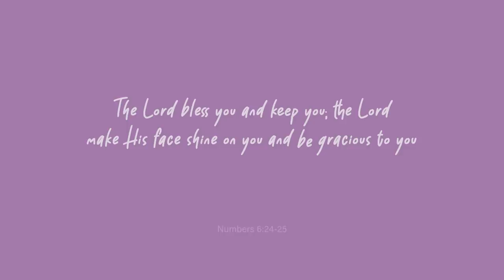Paano Ka Mag-Re-Reak Challenge with @MaricelSoriano | Ciara Sotto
I have a special guest for this vlog - my inay/sister, the Diamond Star, Ms. @MaricelSoriano  ! Check out Inay Maria's reactions to different situations as we do the "Paano ka mag-re-reak challenge" and mukbang of yummy yummy food from Mama Helen Gamboa 😁 So paano nga ba mag-re-reak si Inay Marya if her ultimate crush asks her out (and sino nga ba dream leading man niya) or if hindi niya type her mare's new nose 😅